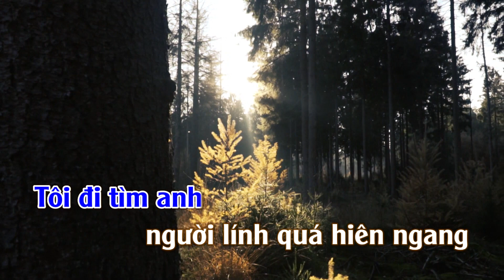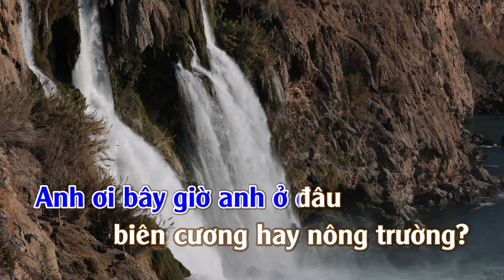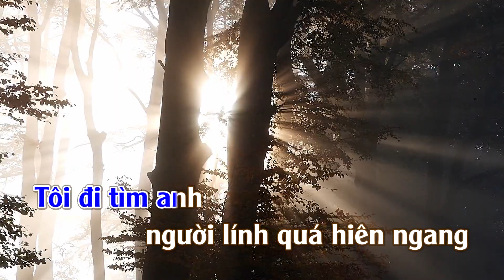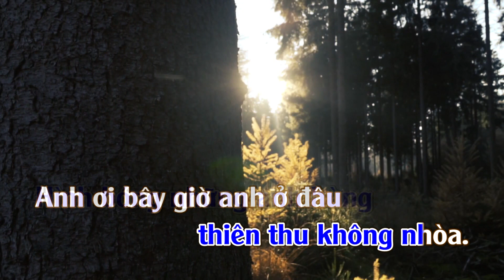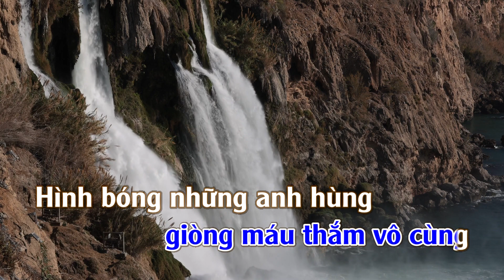Karaoke Tìm Anh (Hoàng Thi Thơ) - Tone Nam | TAS BEAT